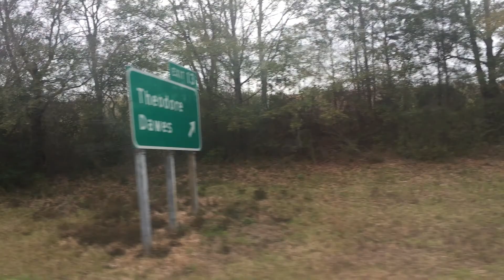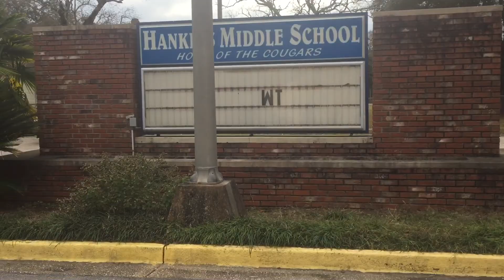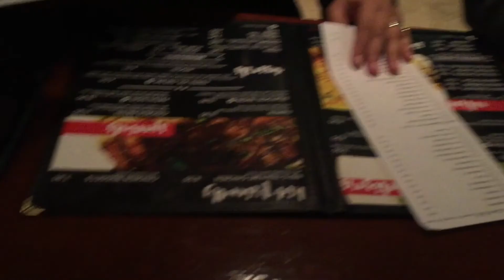Life// 8th grade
I thought this would be a cool video. Hope you enjoy!

Skrux-You & Me